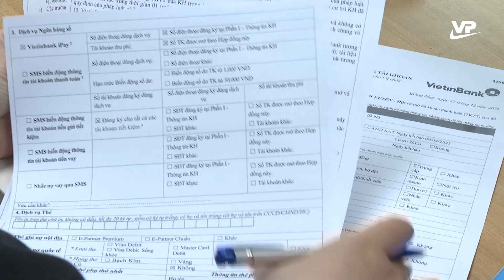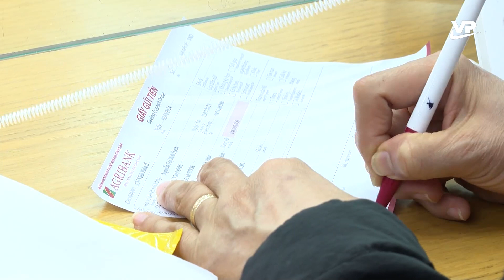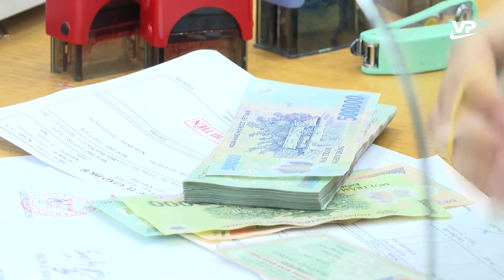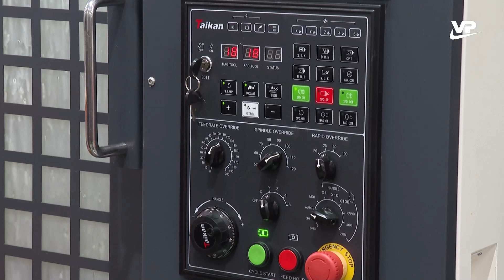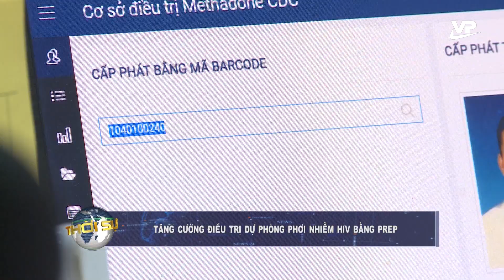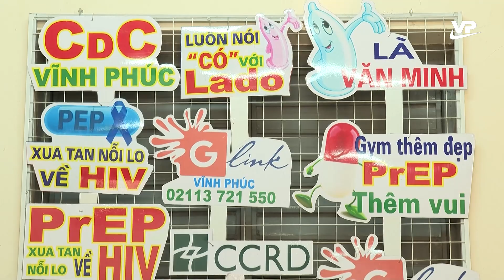Thời sự 11h30 ngày 4/1/2024